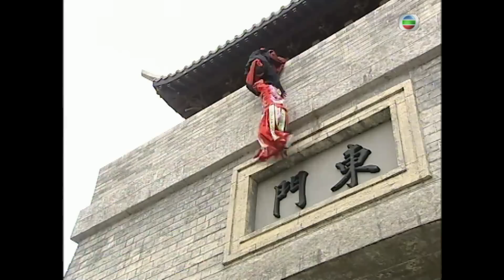TVB 清裝喜劇 | 我的野蠻奶奶 14/20 | 酒後失言惹桃花債 | 汪明荃、胡杏兒、黃宗澤、石修、伍詠薇、劉家輝 | 粵語中字 | 2005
我的野蠻奶奶(Wars of In-Law) (汪明荃、胡杏兒、黃宗澤、石修、伍詠薇、劉家輝主演): 生於上等旗人之家的汪明荃(鑠蘭)自恃著格格的身分，四十多年來橫行霸道，極盡野蠻之能事。蘭兒子黃宗澤(甯茂春)春到了適婚年齡，蘭為他強搶來一位她認為是全京城最好的媳婦，豈料陰差陽錯，兒子竟輾轉娶了山寨王之女胡杏兒(田力)。蘭吹毛求疵，但一山還有一山高，力亦不是溫婉和順之輩，婆媳各不相讓，叫懦弱的春左要遵循母命，右要討好老婆。卻原來一切皆是掩飾，春其實武功高強，背負著不為人知的秘密……...